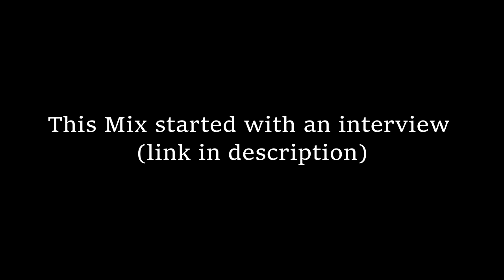Rico The Wizard @ Old School Vibrations (Rico from Le Knight Club) [2015]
by Rico from Le Knight Club, a Mix by the Crydamoure founder, French Touch pioneer and producer of The Weeknd - I Feel It Coming and Martin Solveig - My Love. Today is now part of the duo "Sixtine".

00:00 Basement Jaxx - Samba Magic
02:37 Le Knight Club - Boogie Shell
7:15 ?
11:19 Thee Maddkatt Courship III - Strobe
13:08 Powerhouse - What You Need (feat. Duane Harden) (Olav Basoski Dub)
16:06 ?
18:11 Jahmirrahman - Untitled IV
20:10 ?
22:53 Bob Sinclar - I Feel For You (Spiller Dub Remix)
24:52 Thomas Bangalter - Ventura
27:41 Shakedown - At Night (Kid Crème Club Mix (Mixed))
30:42 ?
33:32 Wink - Higher State of Consciousness
35:20 Daft Punk - Get Lucky (Rico The Wizard Edit)
38:50 Armand van Helden - The Funk Phenomena (Starkillers Mix)
41:39 Sixtine - Press Start (Sedat The Turkish Avenger remix)
44:59 Nagano Kitchen - Gsxr 810
46:02 Whirlpool Productions - From Disco To Disco
52:20 ?
56:44 ?
59:10 Pete Dafeet - Stacks
1:03:53 DJ Pierre - Jack Da Groove
1:07:33 Green Velvet - Bigger Than Prince (Original Mix)
1:10:43 Dj Hyperactive - Wide Open (Len Faki Dj-Edit)
1:16:11 ?
1:19:32 Armand Van Helden - I Can Smell U
1:21:41 Kings of Tomorrow - Can't Stop (feat. Rae) (Mixed)
1:25:22 Todd Terry - Sume Sigh Sey (Maw Unreleased Mix)
1:28:51 Lifelike & Kris Menace - Discopolis
1:31:25 Breccia, Ian O'Donovan - Frentzen
1:34:26 Armando - Trance Dance
1:37:48 Laurent Garnier - Jacques In The Box (feat. The L.B.S. Crew)
1:40:20 Kerri Chandler - Pong (Ben Klock Mix)
1:43:25 Joey Beltram - Energy Flash
[incomplete]

French House rarity in this Channel!
Unknown tracks, inedited tracks, unknown tracks only here!
Long Live French Touch music
(Daft Punk, Cassius, Crydamoure, Roulè, Alan Braxe, Dj Falcon, Justice, Fred Falke, Thomas bangalter, Guy Man de Homem Christo, Stardust, Benjamin Diamond, Modjo, Le Knight Club, Buffalo Bunch, Jess & Crabbe, Todd Edwards, Ian Pooley ... and lots more)